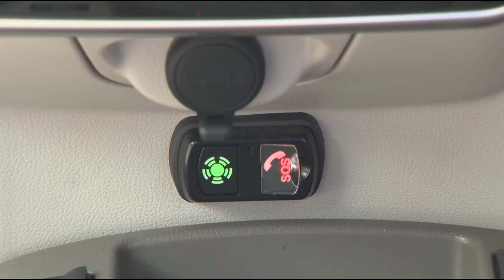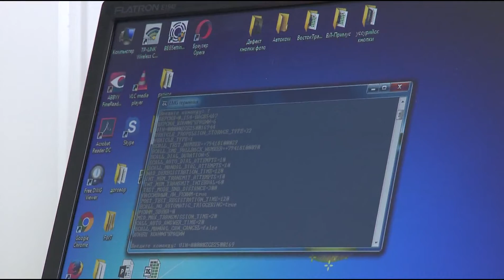Тестируем кнопку ГЛОНАСС